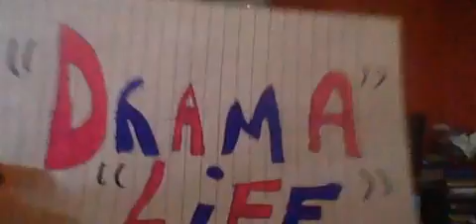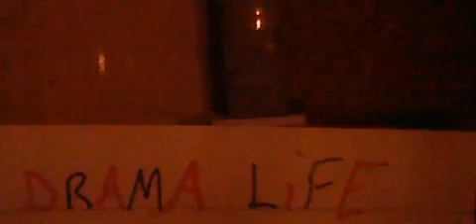A Fish Tale Story Part 2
It's a hot day in california and chilling inside of their apartment , and everyone can't believe what brendan did and all can't wait to confront him when he get's back from his holiday's , then cevin is worried about morgan and think's is he hiding something from him as he's acting strange all of a sudden , craig then tells cevin that morgan loves him and just probley just wanted some time alone and that .
Then morgan arrives back all soaking wet and cevin and that panic and wonder's why he's all wet , cevin then undresses morgan out of his wet clothes and asks mal to get him some dry clothes for him and asks mike to fetch him a towel to dry morgan off too , mike goes to get him  a towel and mal get's some clothes , morgan then explains what happend as he saw brimmy 3 as a merman and he kissed him , cevin and that think he was just seeing things as one brimmy 3 only loves butters 3 and defo is no such thing as merman's or mermaids xd
morgan then tells everyone that's what he saw but he also mentions  he banged his head also , cevin and them think it's probley because of the heat and the bang on his head and making him think he saw brimmy 3 as a merman and liking him
morgan think's they could be right but he could of sworn it was real
and decides to take a nap , but takes some pain killers at first and then goes to his room

but is morgan telling the truth ?
or was it all in his head ?

did he really see brimmy 3 ?